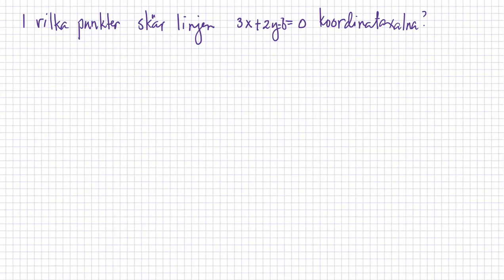M Matematik 3b (Holmström) - Ekvationer och funktioner - Mer om räta linjer